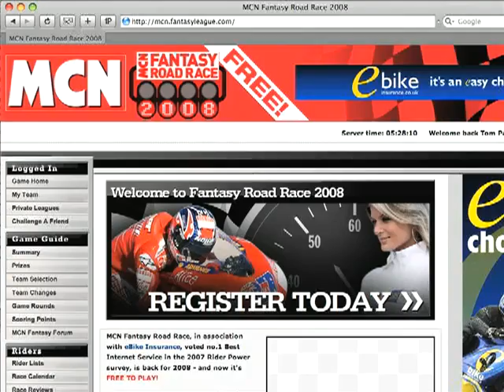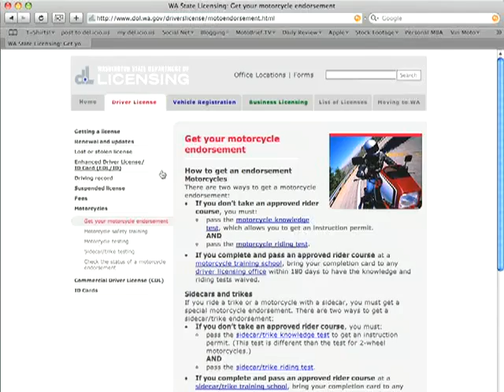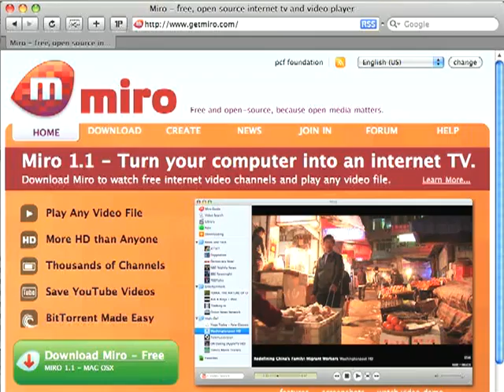MotoBrief Episode 8 - Seattle Part 3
Here's the last of our footage from the Seattle International Motorcycle Show. News of the MCN Fantasy Road Race 2008 (now free!) and how you can win a new helmet, a chat with KTM, info on the WA state motorcycle safety program, bikes and gear.